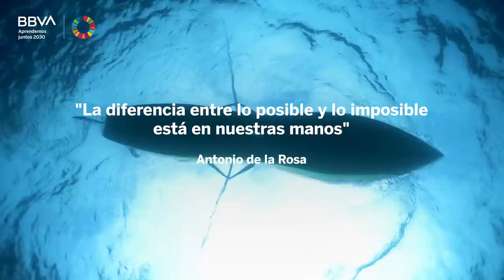"La diferencia entre lo posible y lo imposible está en nuestras manos". Antonio de la Rosa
¿Por qué arriesgarse y emular el viaje de supervivencia que realizó Ernest Shackleton para pedir ayuda y salvar a su tripulación, navegando entre la Antártida y Georgia del Sur? Porque en 100 años no se ha repetido una gesta igual. En este vídeo, el deportista extremo Antonio de la Rosa hace un recorrido por las aventuras deportivas que ha superado a lo largo de su trayectoria y presenta su próxima expedición helada: el Reto Antártico.

Antonio de la Rosa se define como deportista, aventurero y explorador. Pero en realidad es el hombre que ha puesto a prueba su resistencia física y mental y superado retos contra las fuerzas de la naturaleza. Con 19 años se convirtió en el bombero más joven de la Comunidad de Madrid (España). Después de competir en triatlón, cuadratlón, raids y pruebas multiaventura en equipo, empezó a buscar sus propios límites en solitario. Ha atravesado los océanos Atlántico y Pacífico a remo, cruzado Alaska en esquís y convertido el paddle surf en su forma de recorrer miles de kilómetros. Fue el pionero en realizar la primera navegación en el círculo polar ártico, casi 800 kilómetros, remando por la costa oeste de Groenlandia.

El último de sus propósitos supera todos los anteriores: intentará ser la primera persona que cruce el mar de Hoces, el estrecho de Drake, desde el sur de la Patagonia hasta la Antártida, a remo y en solitario. El Reto Antártico es una travesía de mil kilómetros a temperaturas bajo cero, entre fuertes vientos, corrientes y bloques de hielo. Cuando alcance la Antártida emulará la expedición de Ernest Shackleton: recorrer los dos mil kilómetros que separan la Isla Elefante de Georgia del Sur, a remo y vela, y una vez toque tierra, cruzar de lado a lado esta isla con esquís. “La aventura no es llegar a los sitios, sino cómo llegar a esos lugares. Yo he decidido hacerlo de una manera completamente sostenible y ayudado simplemente por mis brazos, mi cuerpo y las condiciones que me encuentro en la naturaleza de vientos y corrientes”, concluye el explorador.